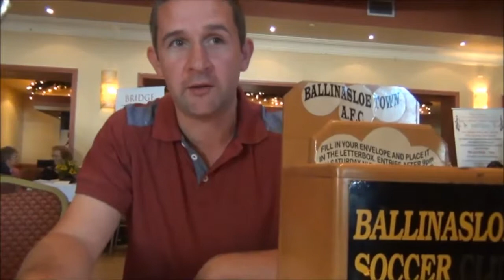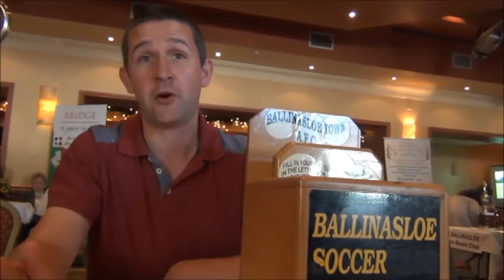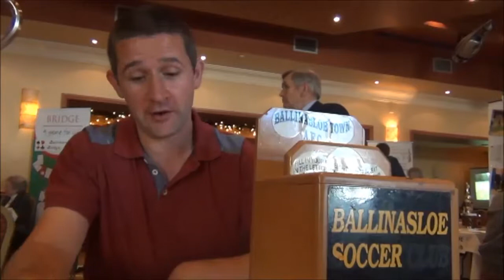Ballinasloe Town AFC : An Insight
We Spoke to Barry O'Connor, Treasurer of Ballinasloe Town AFC who told us a bit about the club and how to get involved.